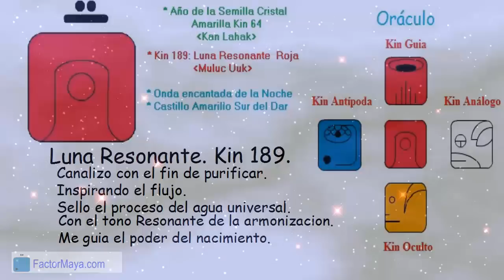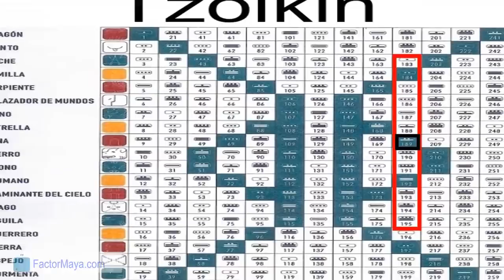Martes 28 Noviembre 2017. Luna Resonante. Kin 189. Calendario Maya Tzolkin Galactico.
Canalizo para prestar atencion a mi lado de noche, ser mas intuitiv@, sintiendo mis emociones, pero no consintiendolas. Los días Luna las emociones se pueden disparar en todas direcciones. Una buena manera para expresar lo que sentimos, es escribir lo que sentimos, perdonar y quemar el papel. Sin perdón no hay evolución. Al final de esta encarnacion, nos daremos cuenta de que no hay nada que perdonar, solamente entendimiento. Utilizar nuestra intuicion, es nuestro sexto sentido.

FactorMaya.com/